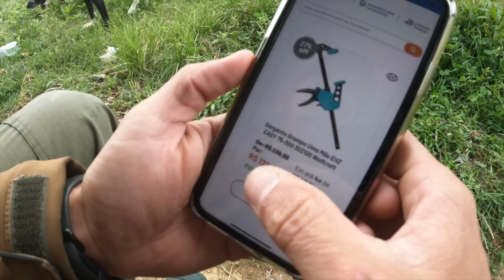ELE QUER CONTROLAR TUDO E SE DEU MAL - COMEÇANDO SÍTIO DO ZERO T04 Ep.08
Faaaala galera! Alguns contratempos fizeram com que o serviço de pintura da cerca não rendesse tanto, como eu ter passado horas ao telefone para tentar resolver o problema do nosso fogão que veio errado e até agora não foi coletado nem reembolsado. Além disso, Antônio aprendeu uma lição para a vida e vai passar pra vocês nesse vídeo!

Seja membro Assinante do canal para ter acesso antecipado aos episódios e assistir a cortes e cenas extras e exclusivas:

Nosso Ebook : "Quero COMPRAR um sítio" 83 Perguntas para fazer a escolha certa!
Recadinho:

:: Receba as notificações de vídeos novos, siga algumas dicas abaixo:

1- Se você não estiver inscrito, clique no botão vermelho "Inscrever-se".
2- Clique no ícone de sino.
3- Selecione Todas as notificações na caixa de diálogo exibida.
4- Clique em Salvar.